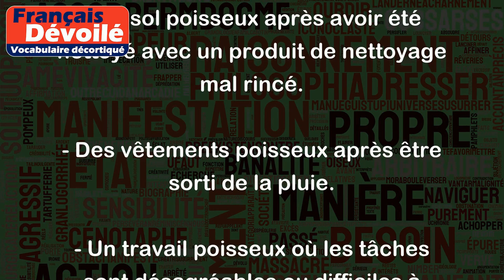Poisseux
Le mot "poisseux" désigne quelque chose qui est collant, visqueux ou sale au toucher. Cela peut être utilisé pour décrire une substance ou un objet qui est recouvert ou imprégné de quelque chose de collant ou de gras. Le mot peut également être utilisé de manière métaphorique pour décrire une situation désagréable, difficile ou contraignante qui semble "coller" à vous et vous empêcher d'avancer.
Voici quelques exemples :
- Les mains poisseuses après avoir mangé des aliments gras comme des frites ou des poulets frits.
- Un sol poisseux après avoir été nettoyé avec un produit de nettoyage mal rincé.
- Des vêtements poisseux après être sorti de la pluie.
- Un travail poisseux où les tâches sont désagréables ou difficiles à accomplir.
- Une situation poisseuse où tout semble s'empiler contre vous et vous ne pouvez pas trouver une issue favorable.